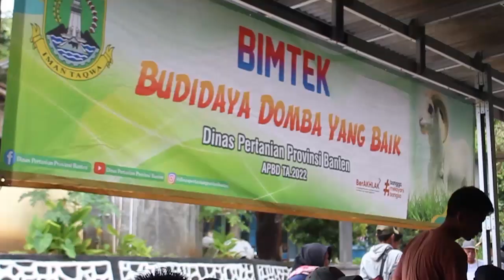EDUKASI PETANI CABE MERAH DARI NOL SAMPAI SUKSES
Info lebih lanjut:
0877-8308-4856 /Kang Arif